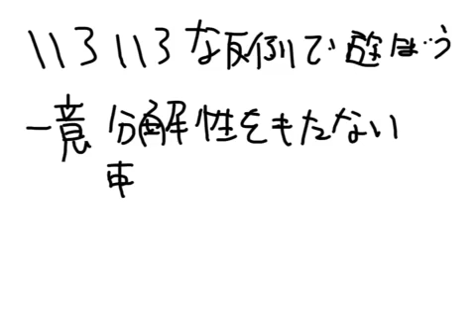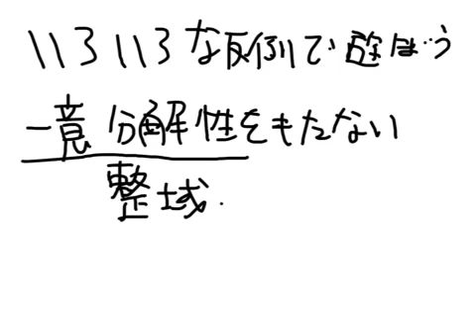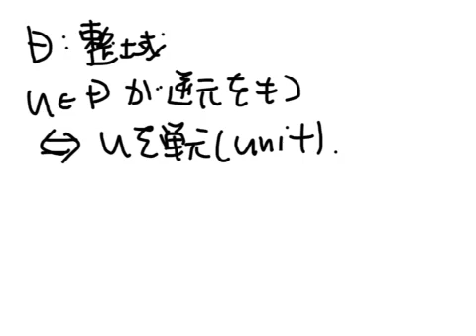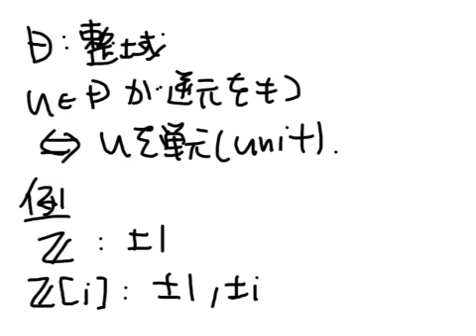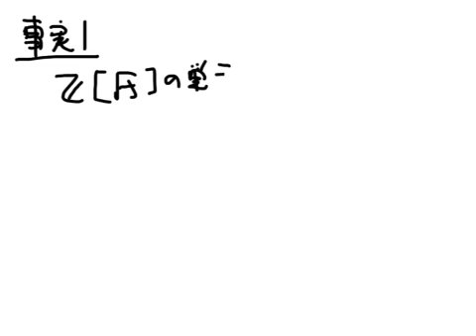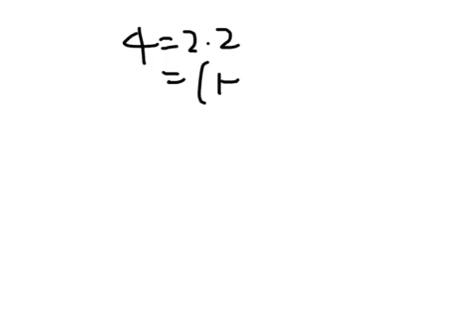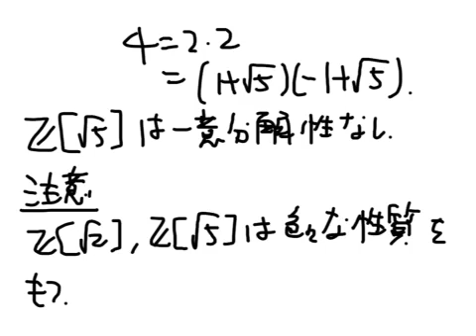数学講座 よくわからない数学 色々な反例で遊ぼう 一意分解性を持たない整域 その 2 本題